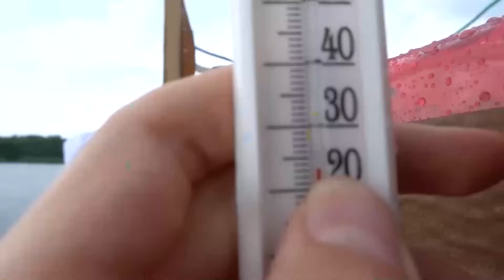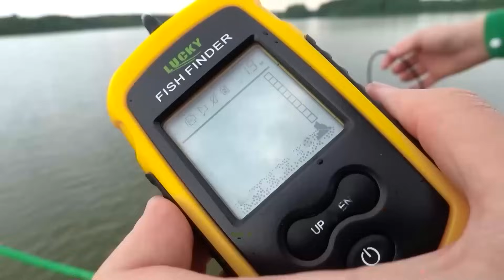100 Geheimnisvolle Türen, aber nur EINE lässt dich entkommen...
100 Geheimnisvolle Türen, aber nur EINE lässt dich entkommen...